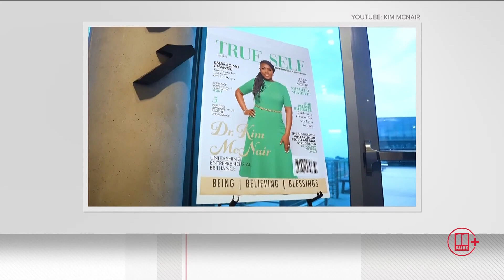'Women on the MOVE Summit' coming to Atlanta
The event is designed to encourage people to work together to achieve career goals. It will take place Thursday, September 21.